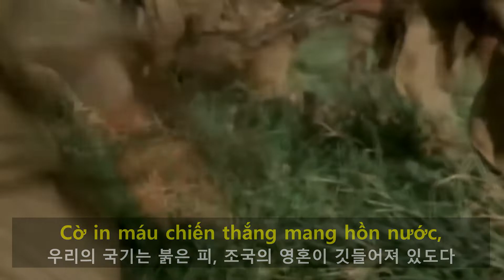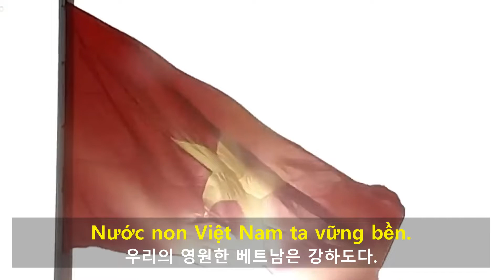[국가] 베트남 사회주의 공화국 국가 - 진군가(Tiến quân ca) : (한글/베트남어 자막)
베트남 사회주의 공화국 국가.
1944년 작곡된 곡으로 1945년부터 1976년까지 북베트남의 국가로 불렸다.
이후 베트남이 북베트남에 의해 통일되며 통일 베트남의 국가로 계승됐다.

출처(source)